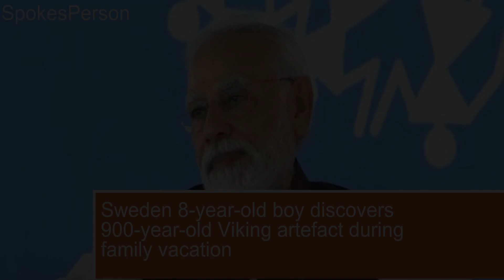Sweden 8-year-old boy discovers 900-year-old Viking artefact during family vacation